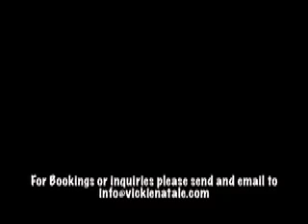Dr Feelgood Aretha Franklin as interpreted by Vickie Natale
Vickie Natale sings Aretha Franklin Favorite Dr Feelgood